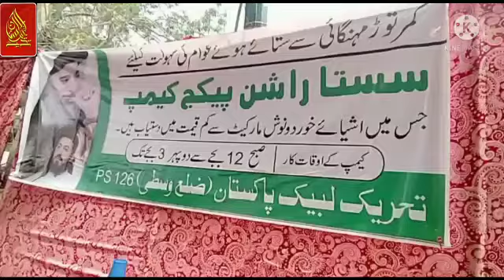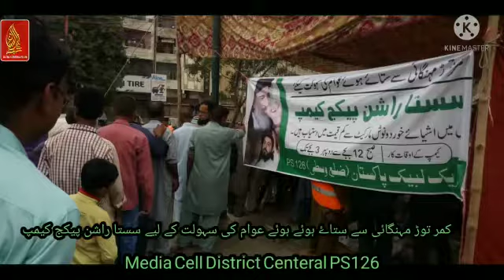TLP sasta ration.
*کمر توڑ مہنگائی سے ستائے ہوئے عوام کی خدمت کے لیے۔۔۔*
*سستا راشن پیکج کیمپ*
*تحریک لبیک پاکستان ضلع وسطی پی ایس 126 کی جانب سے یو سی 37 غریب آباد چورنگی پر لگایا گیا اہل علاقہ کی بڑی تعداد راشن کے لیے آگئی*
*بروز اتوار 29 اگست 2021*

*District center ps126*